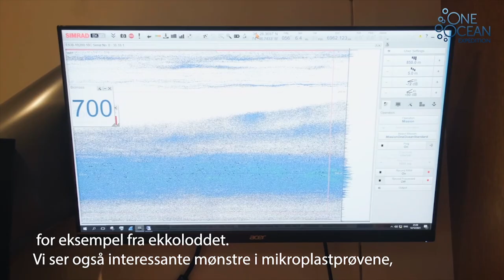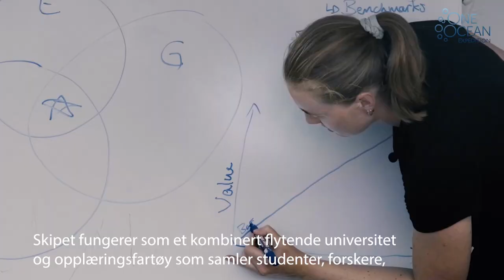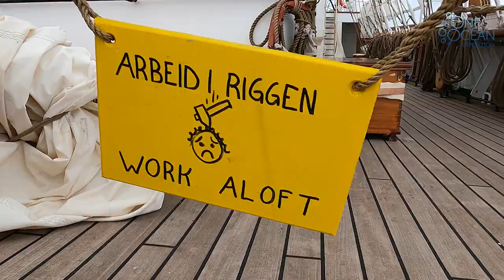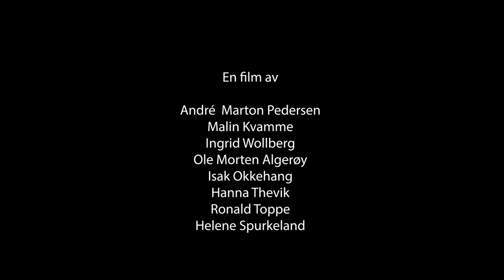Statsraad Lehmkuhls One Ocean Expedition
Jordomseilingen One Ocean Expedition er avsluttet, og Statsraad Lehmkuhl er trygt tilbake i Norge etter en fantastisk hjemkomst og folkefest i Bergen 15. april 2023.
Etter å ha seilt 60 000 nautiske mil og besøkt 37 ulike havner over hele kloden kan vi med trygghet si at vi har lykkes med målet for ekspedisjonen: Å skape oppmerksomhet og dele kunnskap om havets avgjørende rolle for en bærekraftig framtid i et globalt perspektiv.
En stor takk til våre over 40 partnere fra offentlig sektor, forskning, utdanning og næringsliv som har gjort eventyret mulig! Vi håper at vennskapene og partnerskapene vil fortsette når vi nå planlegger for en ny ekspedisjon i 2025. Eventyret er ikke over!
The circumnavigation One Ocean Expedition is over, and Statsraad Lehmkuhl is back in Norway after a wonderful homecoming and folk festival in Bergen on 15 April 2023.
After sailing 60,000 nautical miles and visiting 37 different ports around the globe, we can safely say that we have succeeded in the goal of the expedition: To create attention and share knowledge about the ocean's crucial role for a sustainable future in a global perspective.
A big thank you to our over 40 partners from the public sector, research, education and commerce who have made the adventure possible! We hope that the friendships and partnerships will continue when we now plan for a new expedition in 2025. The adventure is not over!